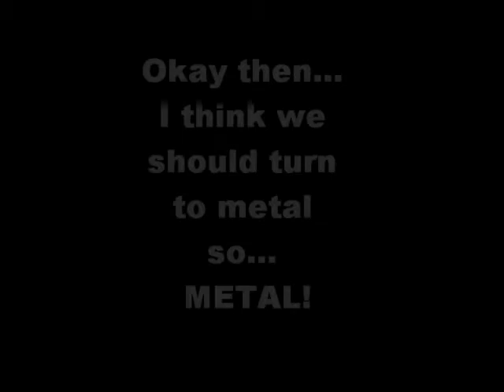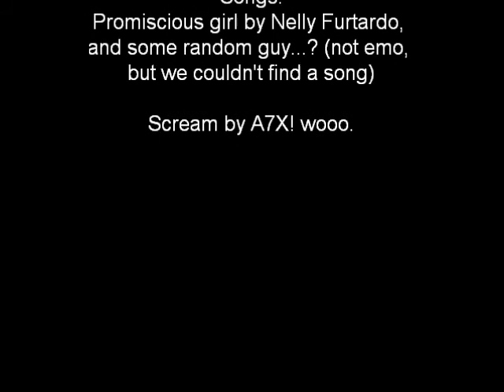EMO vs METAL